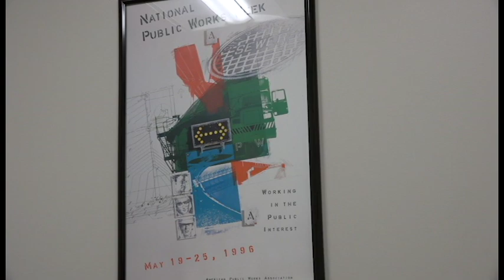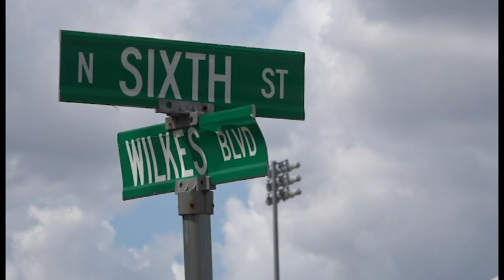mriddellpkg4roads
Columbia road and sidewalk concerns from resident.